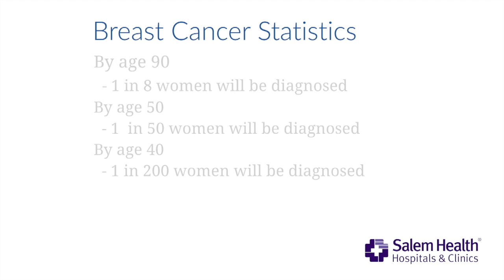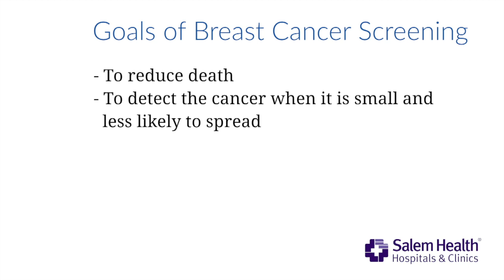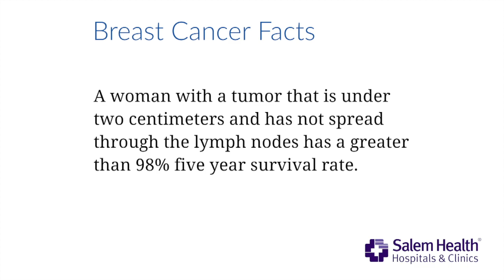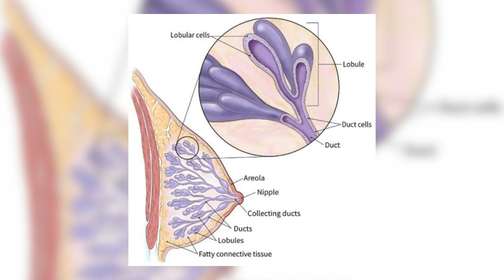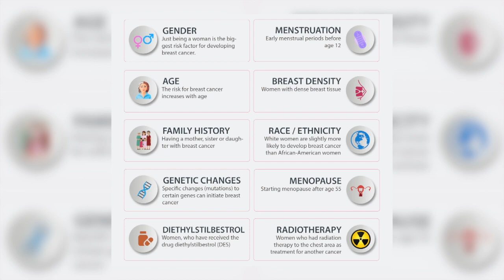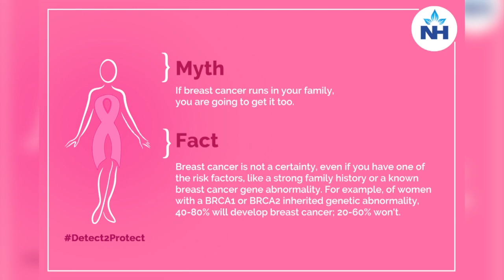Breast cancer and genetics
Salem Health Cancer Institute encourages women to take charge of their breast health.

Did you know? Besides skin cancer, breast cancer is the most commonly diagnosed cancer among American women.

This video features information from surgeon, Patricia Luckeroth, MD, FACS, Breast Care Center medical director and Nancy Ledbetter, CNS, AGN-BC, cancer genetics nurse specialist.

Topics include: family history, breast density, genetic testing, screening guidelines, breast cancer risk and modifiable risk factors.